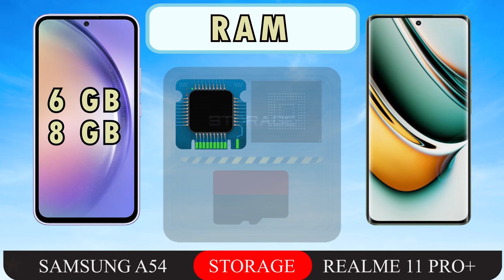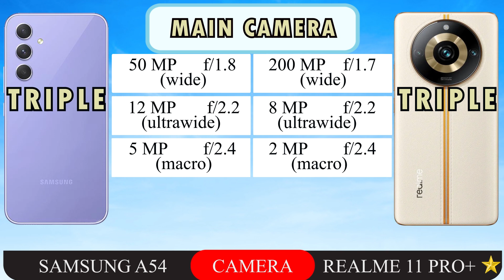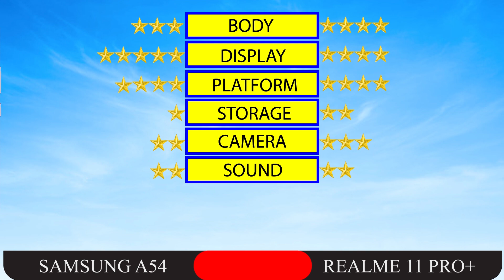SAMSUNG GALAXY A54 VS REALME 11 PRO+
SAMSUNG GALAXY A54 VS REALME 11 PRO+ FULL SPECIFICATION.

LAUNCH Announced
2023, March 15
BODY Dimensions
158.2 x 76.7 x 8.2 mm (6.23 x 3.02 x 0.32 in)
 Weight
202 g (7.13 oz)
 SIM
Single SIM (Nano-SIM, eSIM) or Hybrid Dual SIM (Nano-SIM, dual stand-by)
DISPLAY Type
Super AMOLED, 120Hz, 1000 nits (HBM)
 Size
6.4 inches, 100.5 cm2 (~82.9% screen-to-body ratio)
 Resolution
1080 x 2340 pixels, 19.5:9 ratio (~403 ppi density)
PLATFORM OS
Android 13, One UI 5.1
 Chipset
Exynos 1380 (5 nm)
 CPU
Octa-core (4x2.4 GHz Cortex-A78 & 4x2.0 GHz Cortex-A55)
 GPU
Mali-G68 MP5
 Internal
128GB 6GB RAM, 128GB 8GB RAM, 256GB 8GB RAM
50 MP, f/1.8, (wide), PDAF, OIS
12 MP, f/2.2, 123˚ (ultrawide), 1.12µm
5 MP, f/2.4, (macro)
 Features
LED flash, panorama, HDR
4K@30fps, 1080p@30/60fps, 720p@480fps
SELFIE CAMERA Single
32 MP, f/2.2, 26mm (wide), 1/2.8", 0.8µm
4K@30fps, 1080p@30fps
SOUND Loudspeaker
Yes, with stereo speakers
 3.5mm jack
No
COMMS WLAN
Wi-Fi 802.11 a/b/g/n/ac/6, dual-band, Wi-Fi Direct
 Bluetooth
5.3, A2DP, LE
 Positioning
GPS, GLONASS, GALILEO, BDS
 NFC
Yes (market/region dependent)
 Radio
No
 USB
USB Type-C 2.0, OTG
FEATURES Sensors
Fingerprint (under display, optical), accelerometer, gyro, compass
   Virtual proximity sensing
BATTERY Type
Li-Po 5000 mAh, non-removable
 Charging
25W wired
MISC Colors
Lime, Graphite, Violet, White
 Models
SM-A546V, SM-A546U, SM-A546U1, SM-A546B, SM-A546B/DS, SM-A546E, SM-A546E/DS, SM-A5460
 SAR
0.81 W/kg (head)     0.67 W/kg (body)
 SAR EU
0.69 W/kg (head)     1.34 W/kg (body)

LAUNCH Announced
2023, May 10
BODY Dimensions
161.6 x 73.9 x 8.2 mm or 8.7 mm
 Weight
183 g or 189 g (6.46 oz)
 Build
Glass front, leather or plastic back, plastic frame
 SIM
Dual SIM (Nano-SIM, dual stand-by)
DISPLAY Type
AMOLED, 1B colors, HDR10+, 120Hz, 950 nits (peak)
 Size
6.7 inches, 108.0 cm2 (~90.5% screen-to-body ratio)
 Resolution
1080 x 2412 pixels, 20:9 ratio (~394 ppi density)
PLATFORM OS
Android 13, Realme UI 4.0
 Chipset
Mediatek Dimensity 7050 (6 nm)
 CPU
Octa-core (2x2.6 GHz & 6x2.0 GHz)
 GPU
Mali-G68
MEMORY Card slot
No
 Internal
256GB 12GB RAM, 512GB 12GB RAM, 1TB 12GB RAM
200 MP, f/1.7, 23mm (wide), 1/1.4", 0.56µm, PDAF, OIS
8 MP, f/2.2, 16mm, 112˚ (ultrawide)
2 MP, f/2.4, (macro)
 Features
LED flash, HDR, panorama
4K@30fps, 1080p@30/60/120/480fps, 720p@960fps, gyro-EIS
SELFIE CAMERA Single
32 MP, f/2.5, 22mm (wide)
 Features
Panorama
1080p@30fps
SOUND Loudspeaker
 3.5mm jack
No
   24-bit/192kHz audio
COMMS WLAN
Wi-Fi 802.11 a/b/g/n/ac/6, dual-band
 Bluetooth
5.2, A2DP, LE, aptX HD
 Positioning
GPS, GALILEO, GLONASS, BDS, QZSS
 NFC
Yes
 Radio
No
 USB
USB Type-C 2.0
FEATURES Sensors

BATTERY Type
 Charging
100W wired
MISC Colors
Black, Green, Gold
 Models
RMX3740

00:00 Body
00:40 Display
01:20 Platform
01:48 Storage
02:06 Camera
02:42 Sound
02:53 Features
03:16 Battery
03:29 Final Result